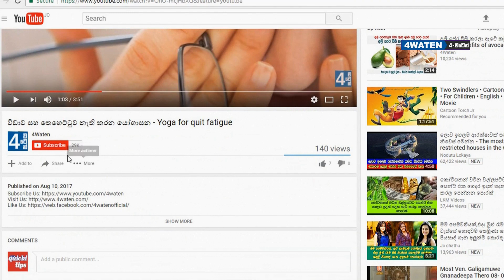වඩා සෞඛ්‍ය සම්පන්න වන්නේ ශීත ජලය ද? උණු ජලය ද? : Hot water benefits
Everyone knows the benefits of drinking water. But did you ever know about which one is the most healthiest, cool or hot. When we discuss about hot water benefits we can find the answer. So, we decided to introduce you some health effects of hot and cold water.